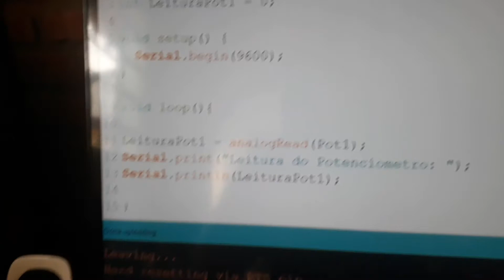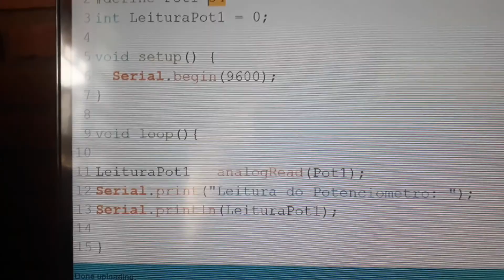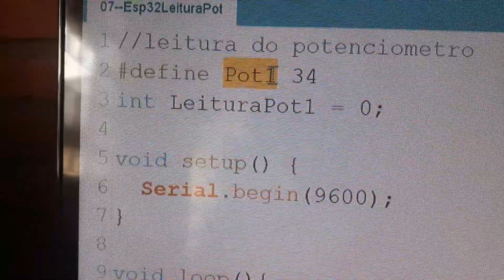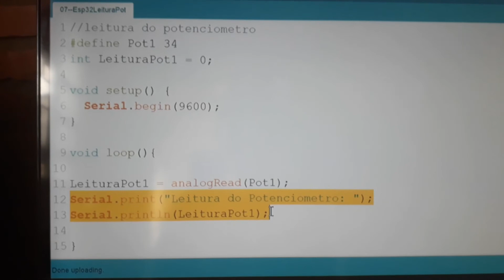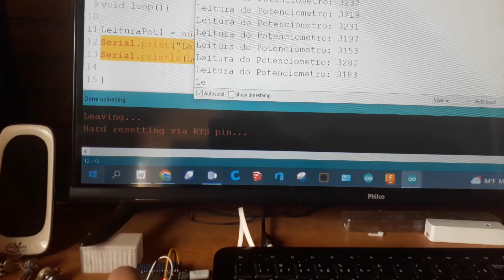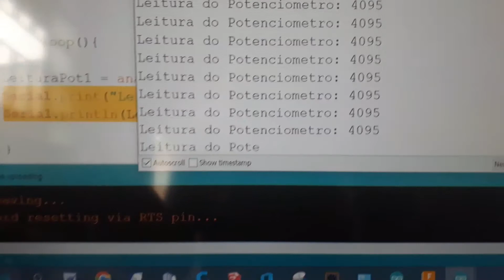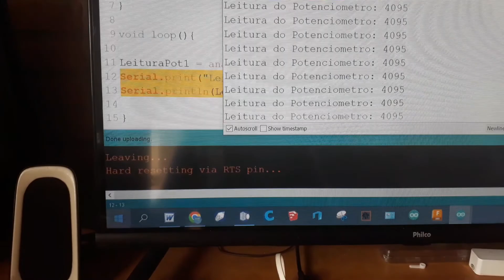Esp32 Wroom | Leitura Potenciometro | Video 7